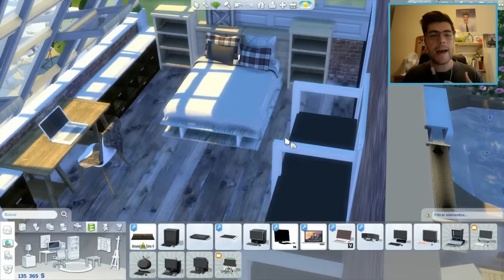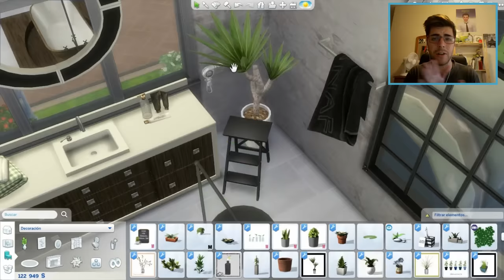HABITACIÓN PRINCIPAL + BAÑO RELAJANTE || Industrial Tumblr Loft + CC (Fin)| Los Sims 4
- Galería: MprinYT (activar por contenido personalizado)

● CONSIGUE LOS SIMS 4 ¿QUEDAMOS? MÁS BARATO

- MprinYT

Sul sul!